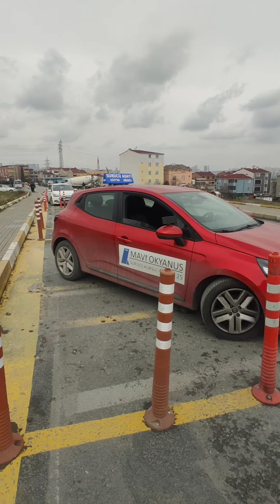AVCILAR FİRUZKÖY DİREKSİYON SINAV PARKURU DUBALAR ARASI PARALEL PARK NASIL YAPILIR!!!